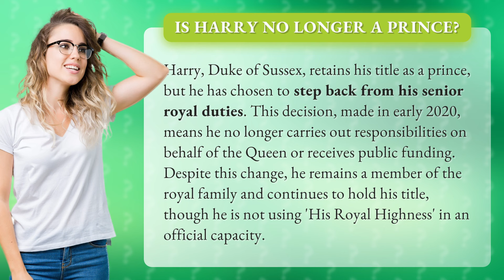Is Harry no longer a prince?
Harry: Prince No More • Prince No More • Discover why Harry, Duke of Sussex, has chosen to step back from his senior royal duties and what this means for his title and responsibilities.